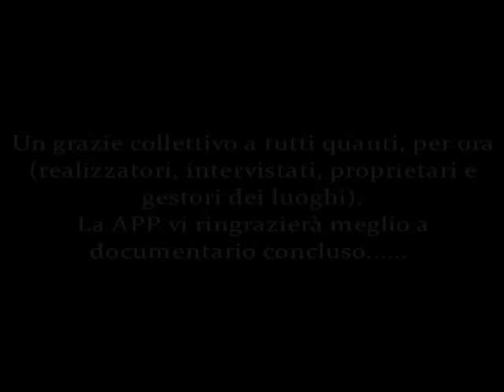Teaser del documentario GABBIADIMATTI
La storia che racconta è quella di una nascita di una particolare derivazione del calcio, il gabbione, che si gioca a Livorno, sul Lungomare come in città, dagli anni '50, per i motivi esposti nel lavoro dagli stessi inventori di tale pratica sportiva, ormai tutti veleggianti verso gli 80, ma sempre livornesi coriacei e tosti in tutti i sensi : quel che ne viene fuori, spero, è uno spaccato di un mondo sportivo, umano e sociale, profondamente mutato nel tempo come mutata è la nostra città, ma che qualcosa ha lasciato nella memoria e nella pratica odierna, come si vede anche dalle immagini di gioco e dei luoghi della città di adesso, abitati ancora dagli stessi inventori, a parte quello più famoso, il futuro capitano dell'Inter del Mago, Armando Picchi, morto prematuramente nel 1971.
Lo stesso gabbione è, senza alcun ombra di dubbio, il padre dell'odierno calcetto a cinque, anche se il primo è molto più dinamico e divertente, oltre ad essere, ancora adesso, il rito iniziatico per eccellenza di ogni cucciolo maschio (ma in ultimi venti anni spesso anche femmina) per entrare nella tribù.

Il documentario completo è stato presentato a Livorno in diverse occasioni, a Milano, A Monza, al festival itinerante siciliano "Mizzica Film". Coming soon su youtube